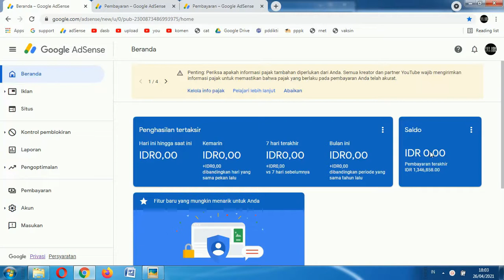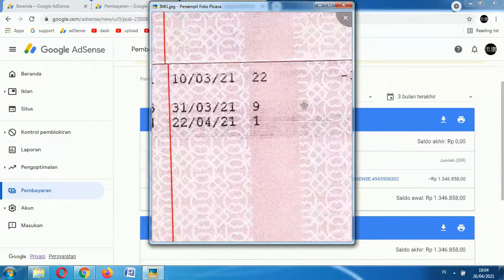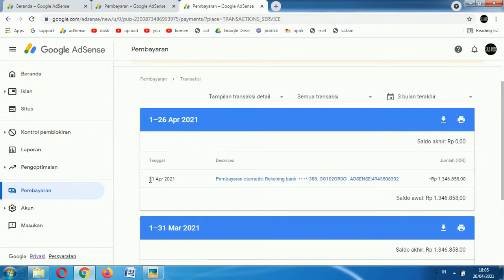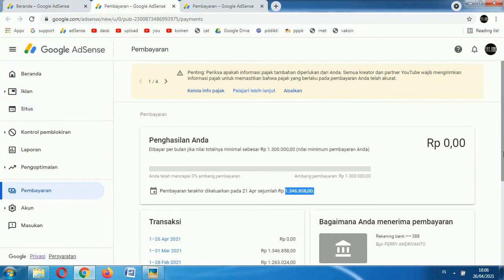youtube kurotaka gaji pertama youtuber